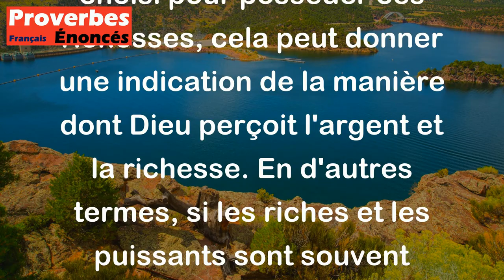Si tu veux savoir ce que Dieu pense de l'argent, regarde à qui il l'a donné ! - Proverbe Yiddish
Ce proverbe fait allusion au fait que les richesses sont souvent concentrées entre les mains d'un petit groupe de personnes. Selon le proverbe, si l'on examine qui a été choisi pour posséder ces richesses, cela peut donner une indication de la manière dont Dieu perçoit l'argent et la richesse. En d'autres termes, si les riches et les puissants sont souvent corrompus ou utilisent leur argent de manière égoïste, cela peut suggérer que l'argent et le pouvoir ne sont pas des biens divins mais plutôt des choses qui peuvent corrompre l'âme humaine.